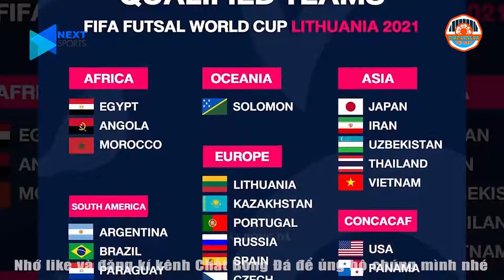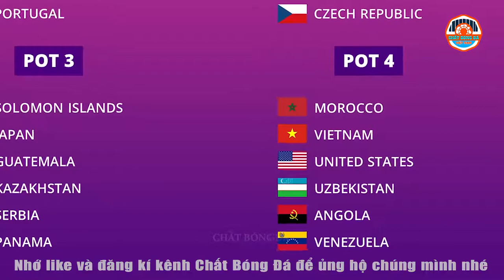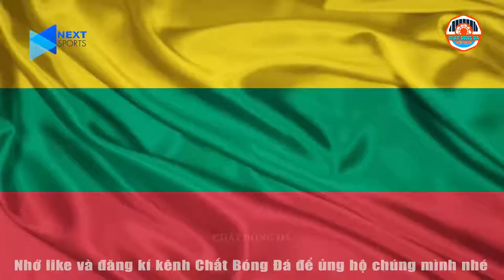Phân tích tổng thể VCK Futsal World Cup 2021, Tự hào quá 2 tiếng Việt Nam!!!